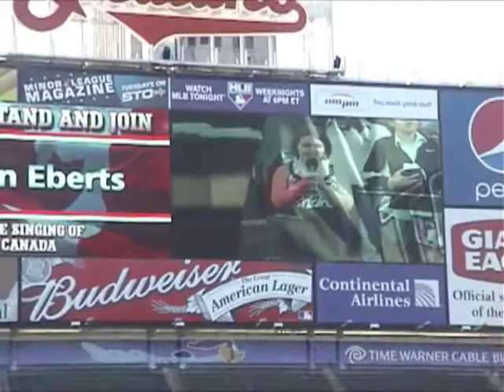Gwen - Oh Canada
Gwen Eberts performing the Canadian National Anthem at the Indians/Blue Jays game on June 29, 2010